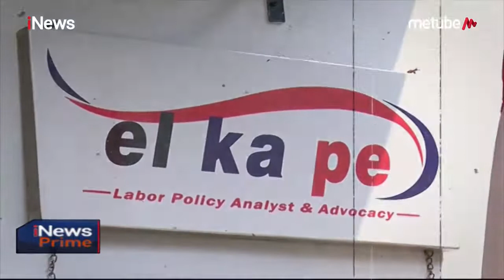Masyarakat Tolak Usulan Kenaikan Iuran BPJS Kesehatan - iNews Prime 02/09